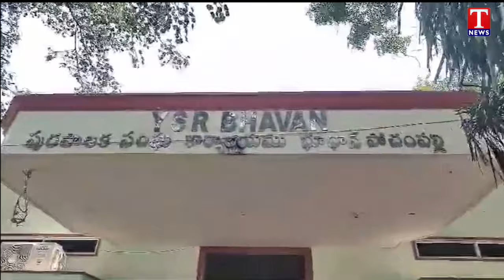News Highlights : KTR Meet Krishank | Konda Surekha vs Revuri Prakash | KCR Meeting | T News